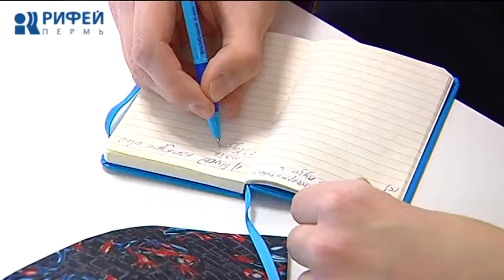Выпускные в детском саду